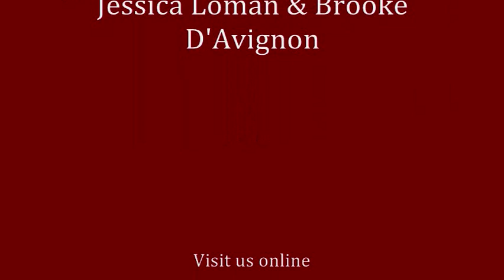Alegria - Christmas in the Southwest | The Girl Choir of South Florida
The Chamber Singers of the Girl Choir of South Florida perform "Alegria" from "Carols and Lullabies: Christmas in the Southwest" by Conrad Susa live during the 2010 Winter Concert "Timbrel and Harp" on December 11, 2010, at Second Presbyterian Church of Fort Lauderdale, Florida. Associate Director: Wallis Peterson, soloists: Olivia Goehrig, Paige Giese, Jessica Loman, Brooke D'Avignon.